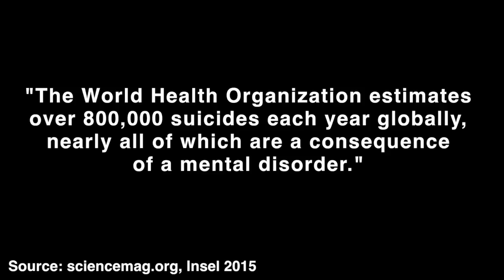Discovering Neurofeedback with Sebern Fisher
Sebern Fisher explains how Neurofeedback can be used, in conjunction with talk therapy, to re-train the brain and manage the effects of a trauma history.

Edited by Stephen Stevo Arnoczy
Filmed by Nild Sansone
Special Thanks to Rae Tattenbaum, Margery Fine, John Fisher